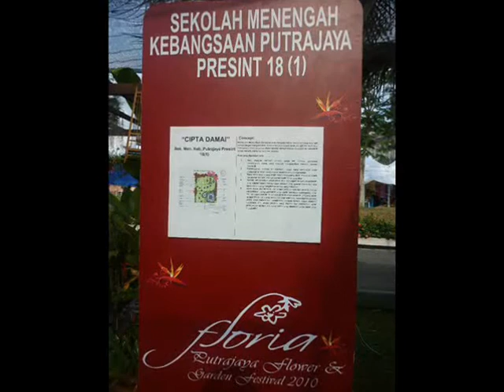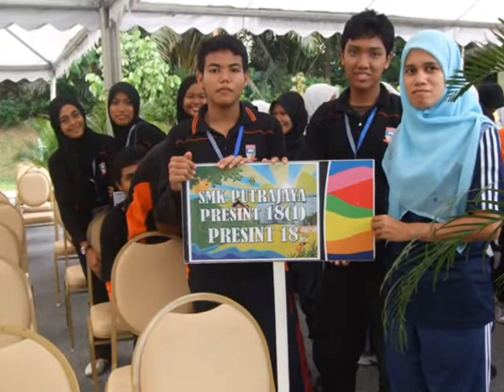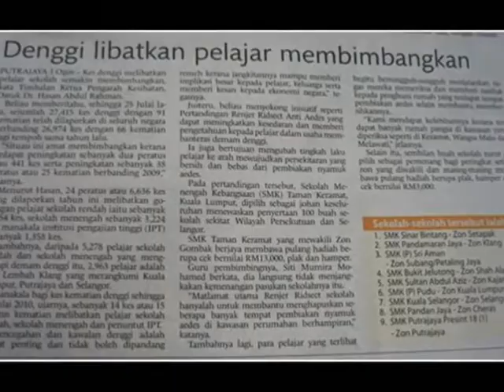Mengimbau Kenangan PLB 2010